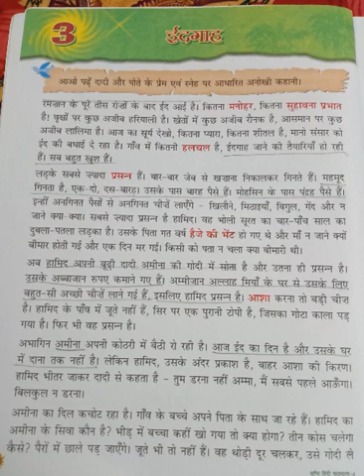2-7-2020 Class 4 Hindi Reader chapter 3 Book Work by Reeta Mishra